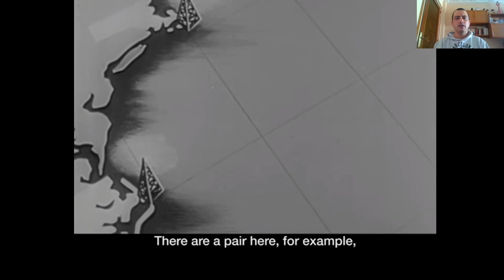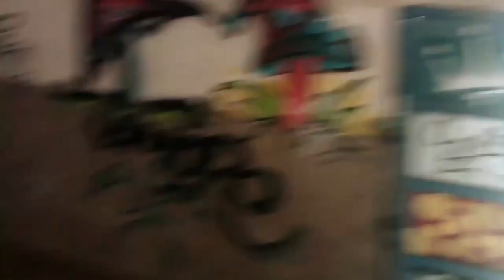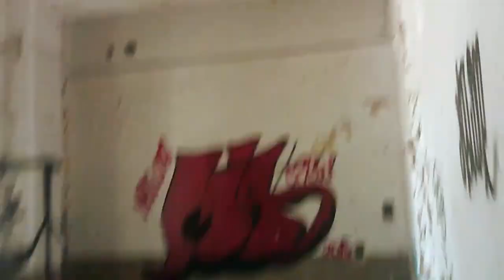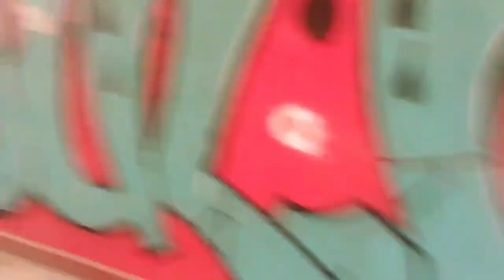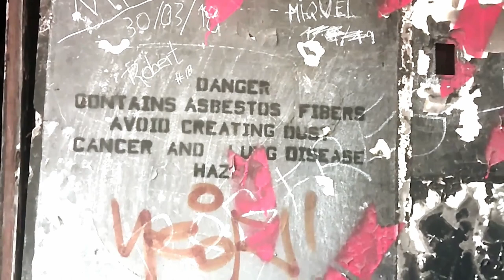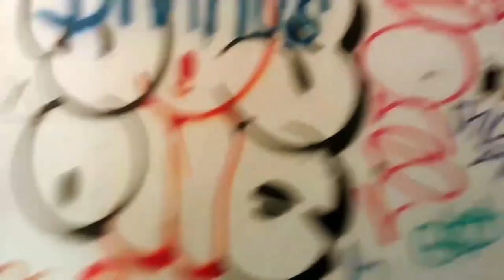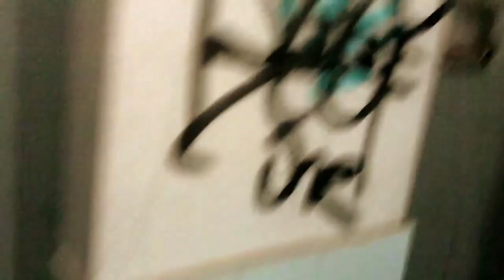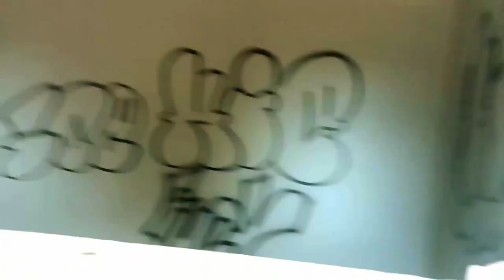Urbex Militar:Base Militar Americana abandonada LORAN C en Cataluña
Exploración de URBEX militar por la base militar americana que tenía instalado el sistema de navegación marítima LORAN C ubicada en L'Estartit, Cataluña y que se encuentra abandonada desde el año 1996. El sistema de navegación LORAN C fue desarrollado por la Armada de los Estados Unidos (US NAVY) durante los años 1940 para navegar con precisión alrededor de la Tierra hasta los años 1990, cuando se empezó a sustituir por el sistema de GPS (Global Positioning System). En el video explico la historia y el funcionamiento básico del sistema LORAN C y enseño las ruinas de la base militar americana en L'Estartit intentando explicar la función de cada edificio y aparato que encuentro basándome en la información encontrada sobre la base militar, y mi experiencia en exploraciones así.